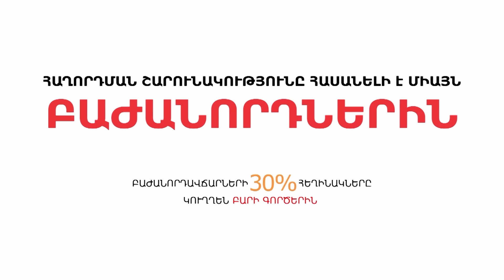Ազատության հայտը ներկայացված է` 2017-ից հետո միայն հաղթանակներ. «Թարմ ուղեղով»՝ Ազատ Արշակյանի հետ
Հարցերի համար զանգահարեք 00Հող հանձնել ցանկացող պաշտոնյաների տղաները բանակ չեն գնում` անուղղակիորեն կատարվում է դրական սելեկցիա: Հայկական բանակում դավաճանների որդիներ չկան` հայոց բանակում հող հանձնողներ չկան: Քաղաքական որոշումները հերոսների վրա չեն ազդելու` Արմենակ Ուրֆայանն ու Ռոբերտ Աբաջյանը դա ապացուցեցին: Շատ քիչ է մնացել՝ Հայաստանը շուտով ոտքի կկանգնի: «Թարմ ուղեղով» հաղորդաշարի այսօրվա հյուրը ԳԽ նախկին պատգամավոր Ազատ Արշակյանն է